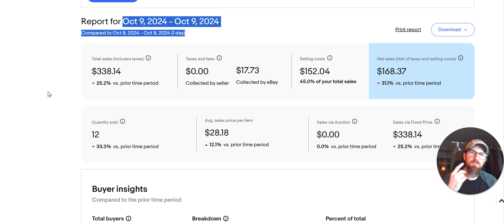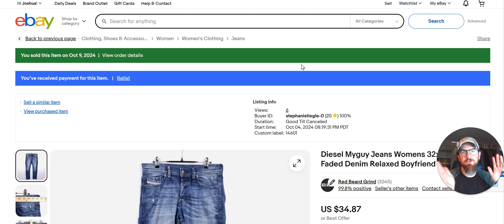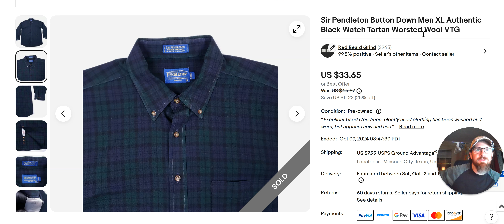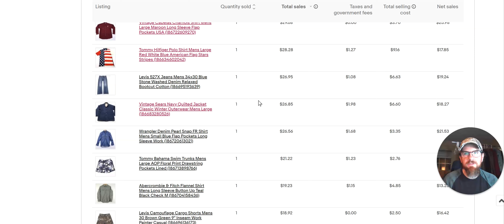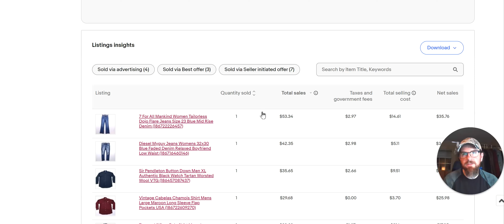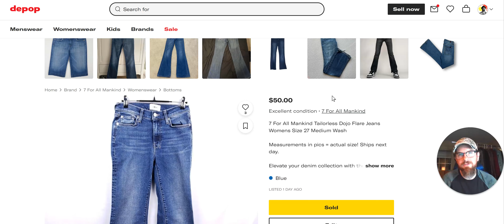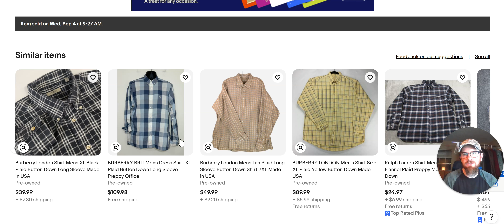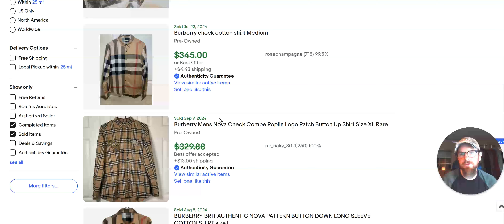$408 Top eBay & Poshmark Sales!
I’m a reseller making money online by flipping clothing from thrift stores. In today’s video, I break down my sales from yesterday on eBay and Poshmark, including my top-selling brands. Every video has a great BOLO you should know about.